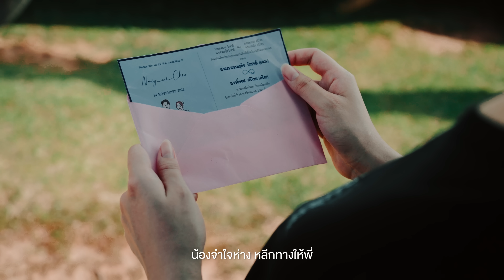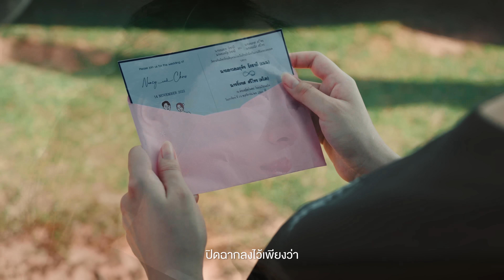ลืมน้องที่หนองหาน - จินตหรา พูนลาภ Jintara Poonlarp「Official MV」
เพลง : ลืมน้องที่หนองหาน
ศิลปิน : จินตหรา พูนลาภ
คำร้อง/ทำนอง : อ.สุรินทร์ ภาคศิริ
เรียบเรียง : สวัสดิ์ สารคาม
Copyright : C A T 9 S T U D I O
 Line : jtr-p
Production : น้ำเพชร MV Studio

ณ ริมชายฝั่ง ข้างคลองหนองหาน
คืนนี้ไม่มีแสงจันทร์ เป็นคืนวันที่ฉันแสนเศร้า
ภาพแห่งความหลัง เมื่อครั้งรักกันสองเรา
หวนคิดไปใจเศร้า เมื่อคราวที่จากพี่มา

น้องจำใจห่าง หลีกทางให้พี่
ให้พบเจ้าสาวแสนดี เป็นราณีที่แสนมีค่า
รักเก่าเราเอ๋ย ที่เคยให้คำสัญญา
จะจดจำไว้เพียงว่า เหมือนฝันร้ายมาแผ้วพานแผดเผา

* เราเคย เป็นคู่ขวัญดวงใจ
เป็นเพื่อน เป็นพี่ชาย เป็นขวัญดวงใจ ช่วยปลอบความเหงา
น้องไม่โกรธพี่ ถึงพี่ทิ้งความรักเรา
ขออวยพรให้เจ้าสาว ในวันที่เข้าพิธีวิวาห์

** เหมือนรอยมีดกรีด จิตใจอาวรณ์
อกเอ๋ยถึงคราวร้าวรอน จำใจจรหลบลี้หนีหน้า
รักที่เคยฝัน ก่อนนั้นพร้อมคำสัญญา
ปิดฉากลงไว้เพียงว่า เหลือคราบน้ำตาเป็นเพื่อนปลอบใจ
(ซ้ำ * / **)